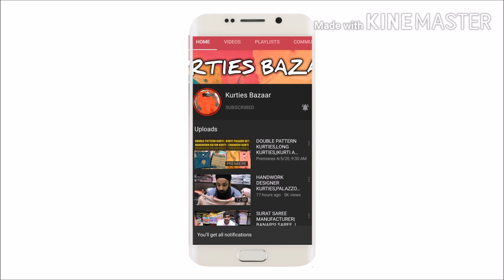DAILY ROUTINE PALAZZO SETS|KURTI PALAZZO|COTTON,RAYON,SLUB COTTON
KURTIES PALAZZO Presents-DAILY ROUTINE PALAZZO SETS|KURTI PALAZZO|COTTON,RAYON,SLUB COTTON

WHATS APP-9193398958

*80%OFF SEMISTITCHED ANARKALI FREE SIZE SUIT
*RAYON PRINTED STRAIGHT KURTI AT JUST RS 395
*SILK STRAIGHT FLORAL PRINT KURTI AT JUST RS 499
*PRINTED COTTON PALAZZO SET AT JUST RS 445
*COTTON STRAIGHT KURTI WITH PALAZZO RS 899
*RAYON STRAIGHT KURTI WITH PALAZZO RS 799
*RAYON PRINTED KURTI SHRUG WITH PALAZZO PANT RS 600
*WOMENS COTTON ANGRAKHA KURTI AT JUST RS 639
*WOMENS CREPE ROLLUP JUMPSUIT AT JUST RS 720
*GIRLS RAYON A-LINE KURTI AT JUST RS 449
*WOMENS STRAIGHT FAUX CREPE KURTI RS 499
*WOMENS RUFFLE HIGH WAIST LONG CREPE PALAZZO
*WOMENS A-LINE KURTI AT JUST RS 299
*WOMENS GOOD QUALITY A-LINE KURTI AT RS 493
*WOMENS COTTON STRAIGHT KURTI AT JUST RS 499
*SLEEVELESS ROUND NECK RAYON KURTI AT RS 549